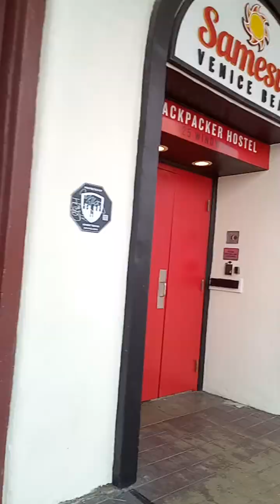Venice boardwalk 7-31-24